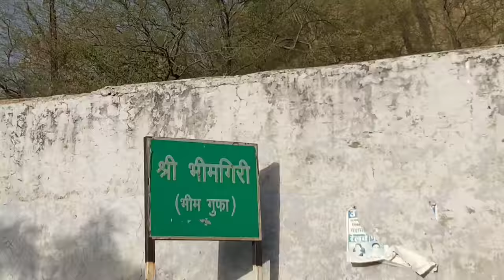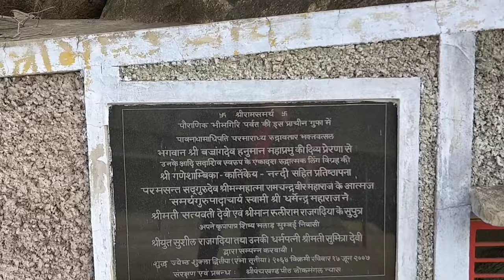भीम गट्टा विराटनगर/इस जगह पांचों पांडवों ने खुद के शस्त्र छुपाए थे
Bheem guta location

hi guys in this video I have shown you the whole place of bheem guta aka bheem gufa(cave) I have shown you where bheem put his leg on land and made a well(kuaa) and shown you  Mata temple where Arjun meditated before kurukshetra and also shown you the shivji mandir and which has great shivling and very huge and also shown where pandav escape there weapons during agyaat vaas and also shown you  the beautiful scenes of the city e and show new Hanuman mandir which is is 150 to 200 years oldso I think you would like this video and if you do then don't forget to subscribe to my channel don't forget to hit the like button and share with all your friends and family members and comment on my all videos stay tuned for next video
peace out

विराटनगर,mahabharat bheem,virat nagar